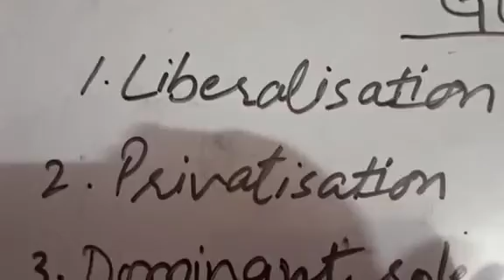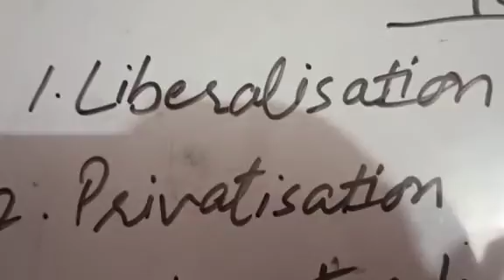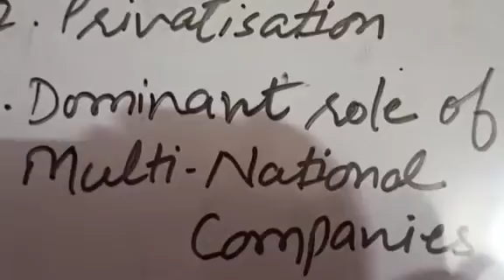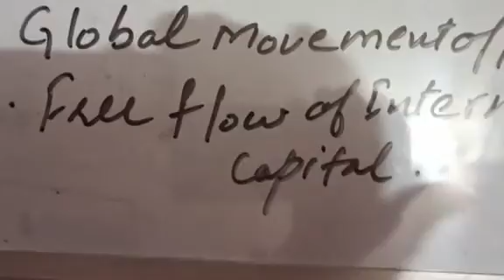Ms. Parmla | Class- XII | Subject- Pol. Science | Ch- 9 | Topic- Globalisation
Ms. Parmla | Class- XII | Subject- Pol. Science | Ch- 9 | Topic- Globalisation | DAV Public School, Sri Muktsar Sahib